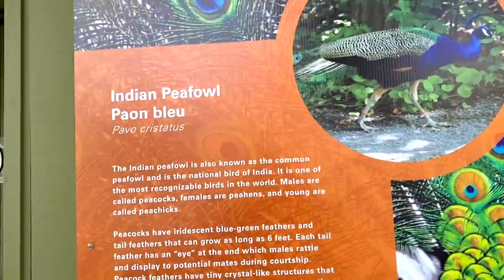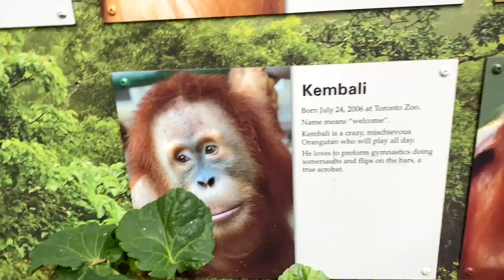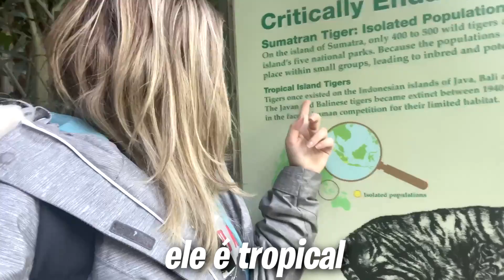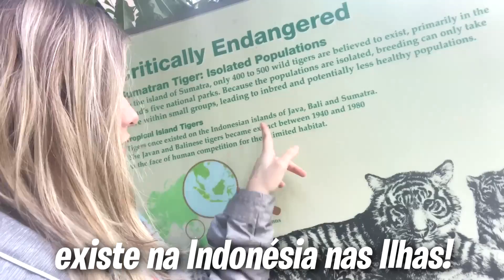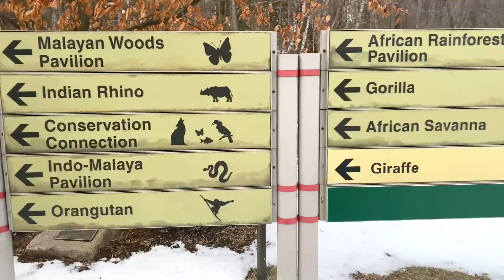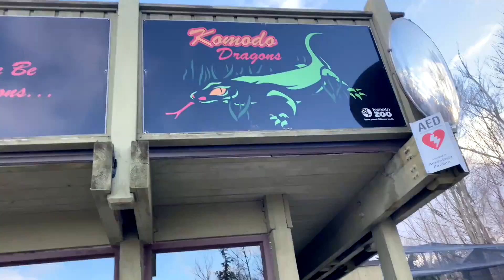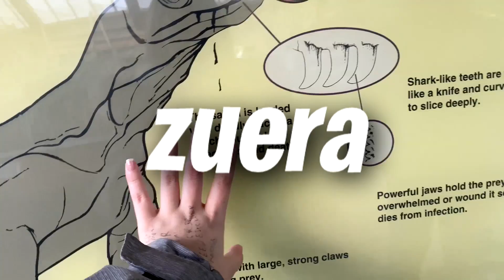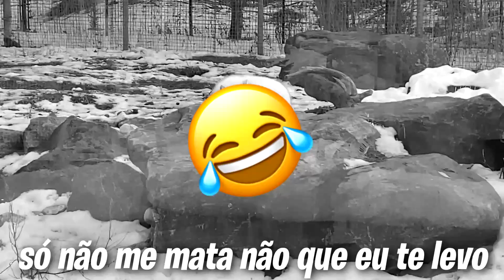FUI VER OS LOBOS DA NEVE EM TORONTO!!!